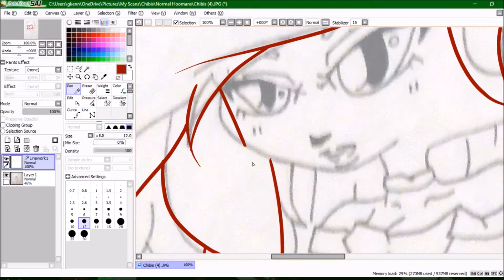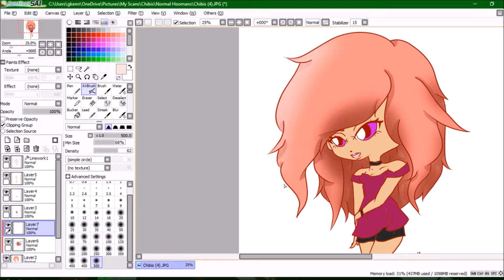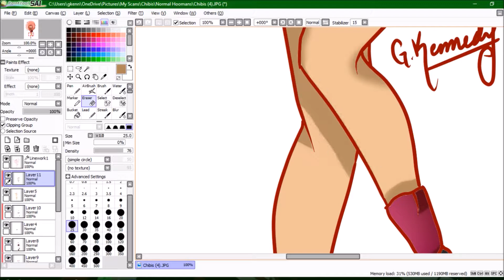Red Head | Speedpaint on Paint Tool SAI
I really enjoy drawing and designing new, all original characters in my spare time. For this speedpaint, time-lapse video, I decided to draw a red-headed chibi because why not! I hope you enjoy the video!